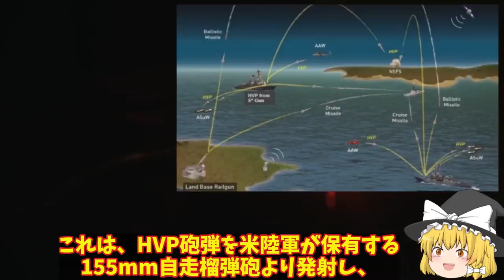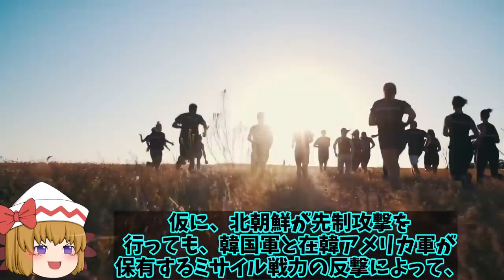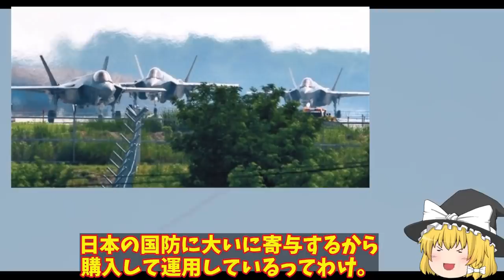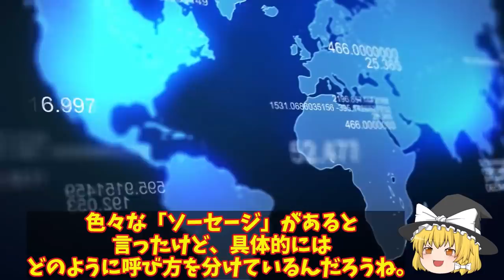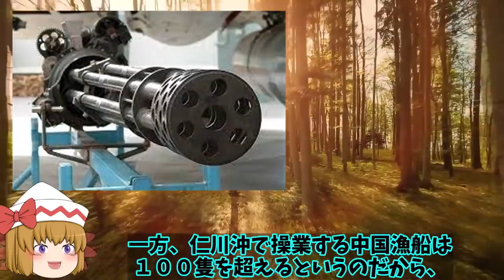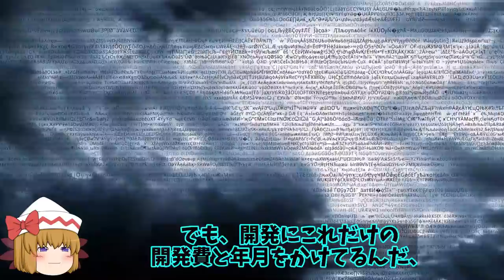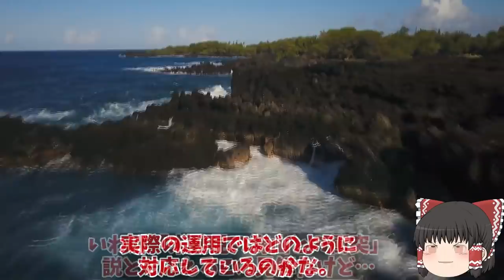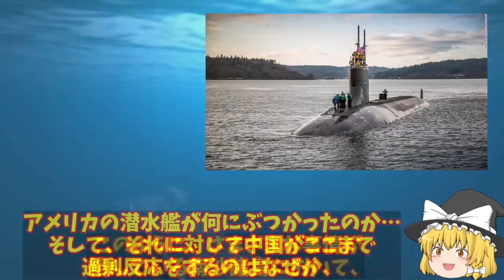【総集編】トップ10 米ロッキード社F35戦闘機生産拡大中！世界で142機生産三菱小牧基地で6機生産今年は？【ゆっくり解説・軍事News】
引用・転載「出典：海上自衛隊ホームページ」
引用・転載「出典：航空自衛隊ホームページ」
引用・転載「出典：陸上自衛隊ホームページ」